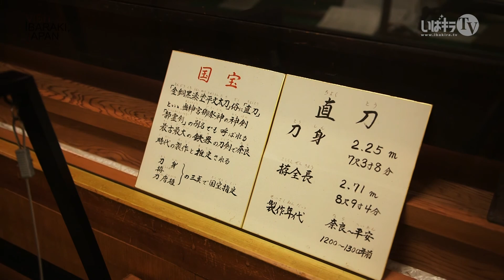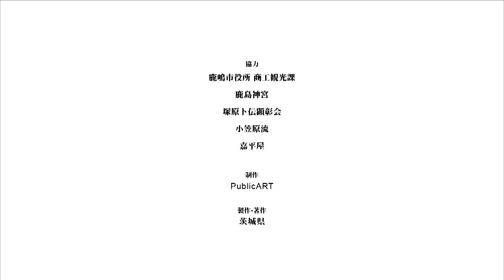-KASHIMA CITY- VISIT IBARAKI,JAPAN GUIDE